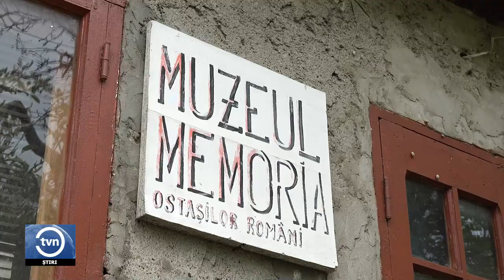În Vărvăreuca, memoria ostașilor români este veșnic vie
În satul Vărvăreuca din raionul Florești, memoria ostașilor români căzuți în cel de-al Doilea Război Mondial este veșnic vie. În localitate a fost ridicat un monument în cinstea celor 29 de ostași români care au fost îngropați în preajma dealului Bortoasa. Tot aici s-a deschis și un muzeu în memoria eroilor căzuți pe câmpul de luptă. Victor Țîbrigan și-a transformat casa într-un muzeu al ostașilor români, căzuți pe câmpul de luptă pentru întregirea țării.